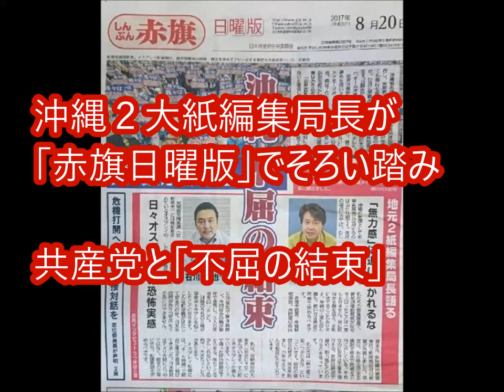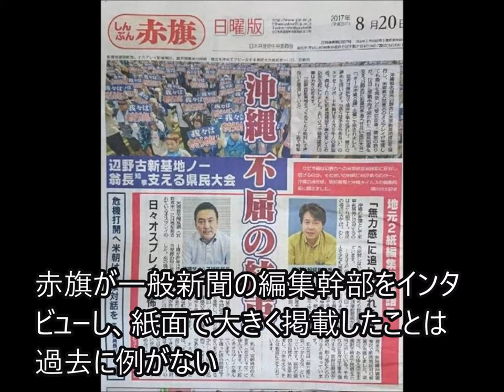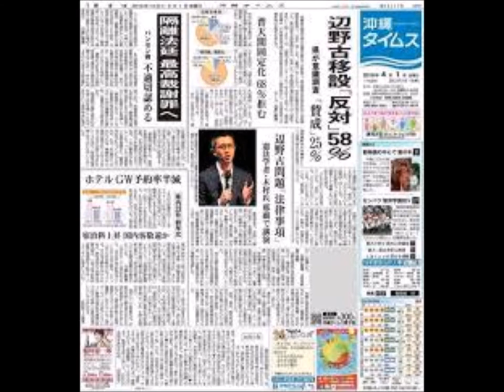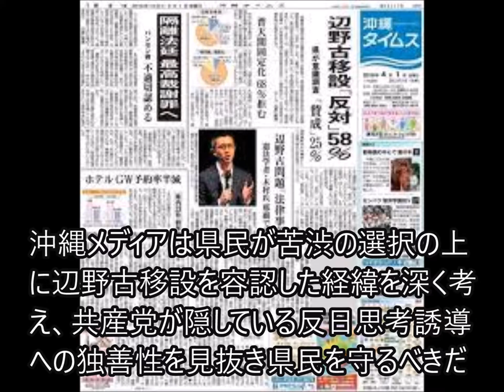沖縄２大紙編集局長が共産党と「不屈の結束」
沖縄県内有力紙「琉球新報」「沖縄タイムス」の両編集局長が、共産党機関紙の「しんぶん赤旗」日曜版２０日号に、インタビューの形で登場し、米軍普天間飛行場の名護市辺野古移設への反対姿勢を表明していることが１８日、分かった。
政治的中立が求められるメディアが、特定政党の機関紙上で政策をめぐって“共闘”路線を鮮明に打ち出すのは異例だ。